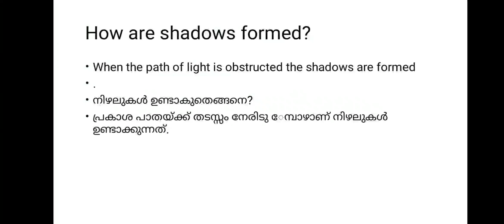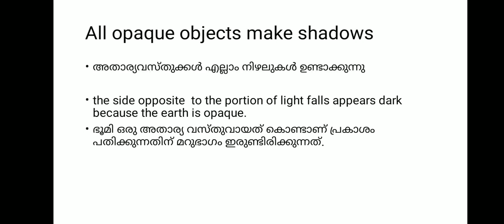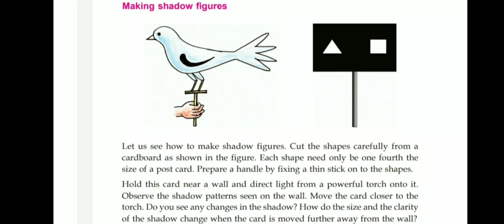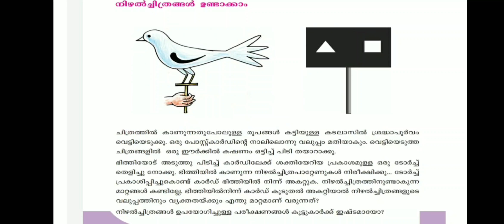STD 05 Basic science class , November 16